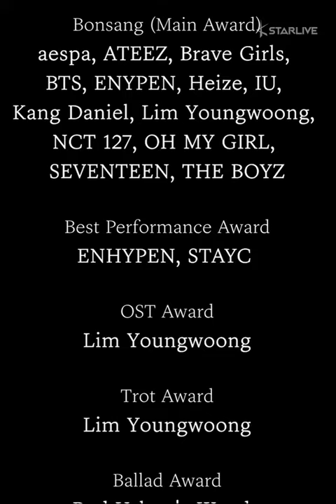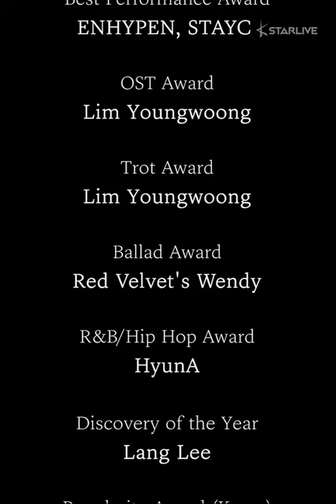In Case You Missed It: All Winners of the '31st High1 Seoul Music Awards'